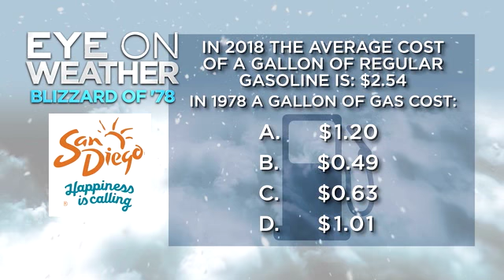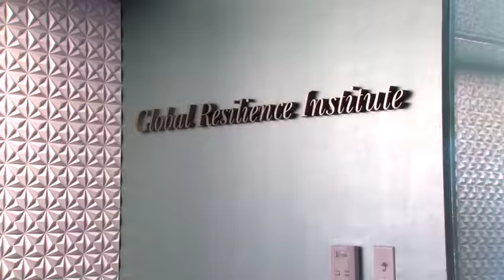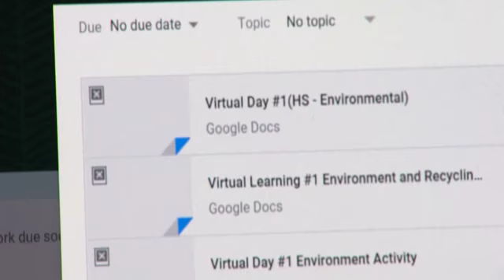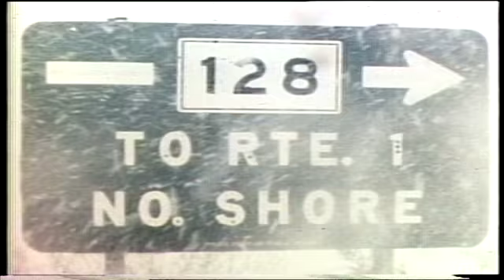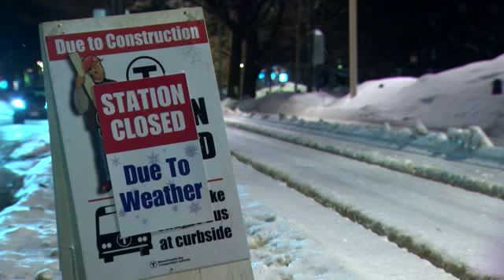Blizzard Of ’78: Could It Happen Again?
It is our ability to predict, prepare and recover that will make all the difference going forward.